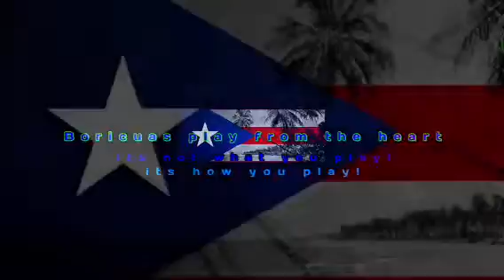Percussion with the best, dr drum and Peter mambo kid !